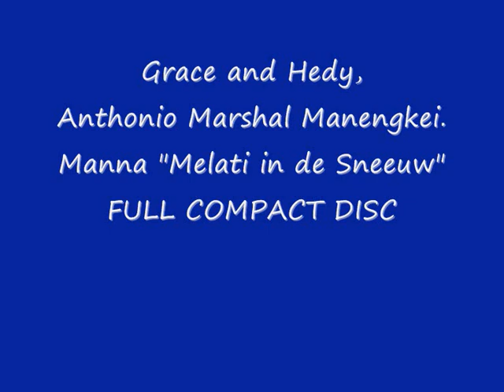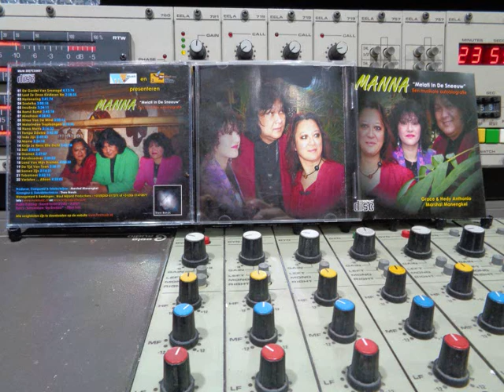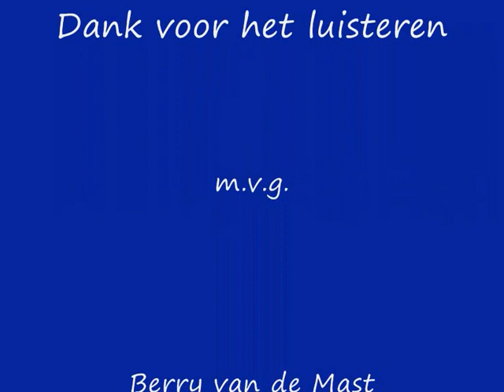Marshal Manengkei Manna Melati in de Sneeuw Upload By B v d M 2021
Grace & Hedy,  Anthonio Marshal Manengkei  Manna "Melati in de Sneeuw"
01 : De Gordel Van Smaragd     ( 00:00 )
02 : Laat Ze Onze Kinderen Na     ( 04:14 )
03 : Herinnering     ( 07:14 )
04 : Soeleika     ( 10:56 )
05 : Insulinde     ( 13:59 )
06 : Ramé Ramé     ( 17:25 )
07 : Minahsa     ( 21:11 )
08 : Ritme Van De Wind     ( 25:46 )
09 : Malarindoe Tropikangen     ( 28:47 )
10 : Nona Manis     ( 33:06 )
11 : Tempo Doeloe     ( 36:23 )
12 : Indo zijn     ( 40:06 )
13 : Mama     ( 43:01 )
14 : Knijp Je Neus Effe Dicht     ( 46:37 )
15 : Bali     ( 50:04 )
16 : Dromen     (  53:39 )
17 : Boroboedoer    ( 57:24 )
18 : Land Van Mijn Dromen     (1:00:08)
19 : De Tijd Van Toen     (1:04:58)
20 : Samen Zijn     (1:08:38)
21 : Tobameer     (1:11:49)
22 : Verlaten. Alleen (1:14:45)
Producer, Componist & Tekstschrijver: Marshal Manengkei
Arrangeur & Geluidstechnicus Theo Bruels
Audio Dubbing: Sound Seven Studio,  Aalten
Foto's: Tuincentrum "De Effenaar" Etten Leur.
Compact Disc Nr:  M7M 2007/CDM01